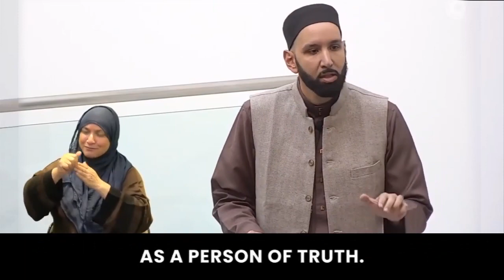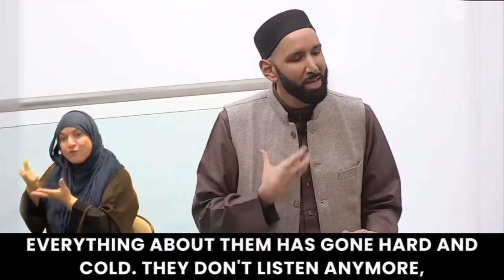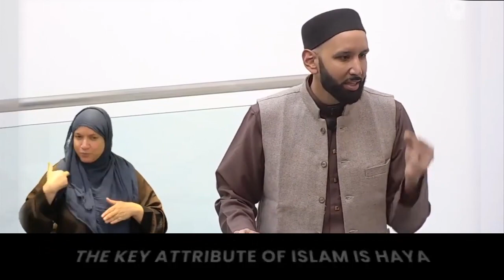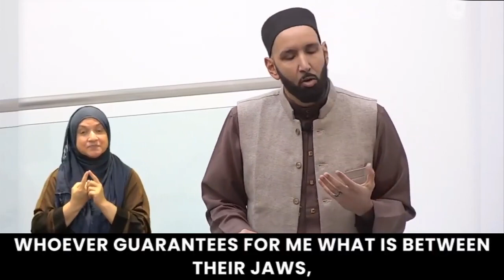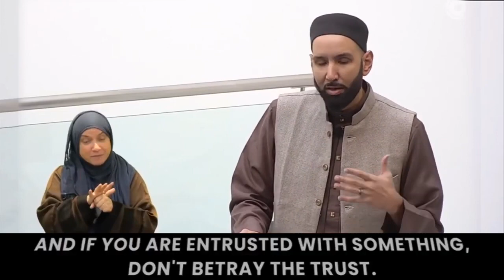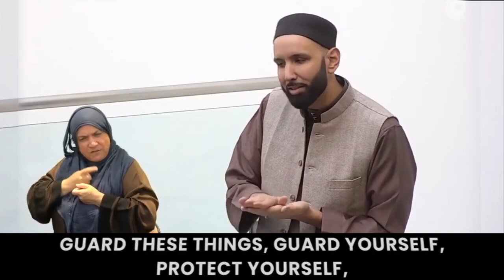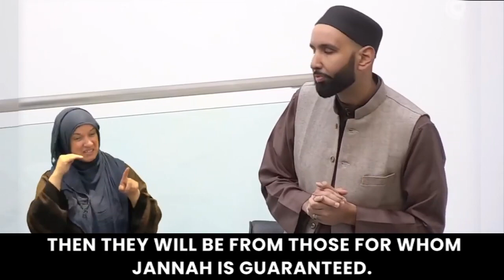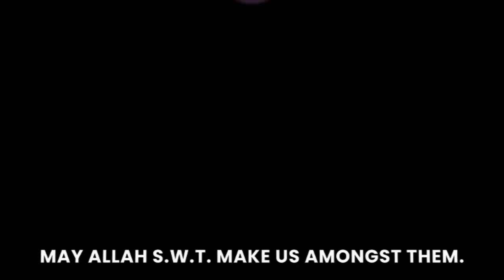'I guarantee Jannah for the one who…' Omar Suleiman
I guarantee Jannah for the one who